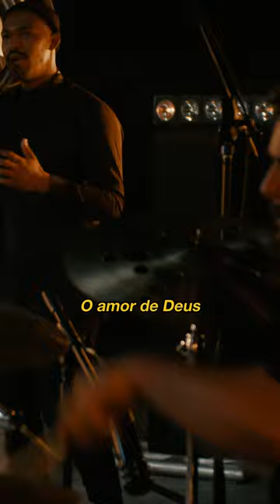RACHEL NOVAES E PAULO CESAR BARUK - O AMOR DE DEUS